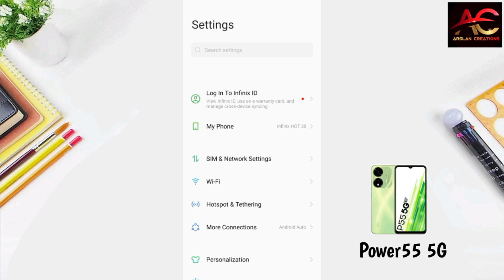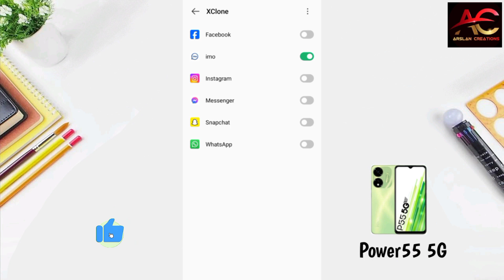itel P55 5G Dual App Settings | How to Use Dual App in itel P55 5G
Hey Dear Viewer🤝 If you are looking for itel P55 5G Dual App so you are on right video. In this video will tell you how to Use Dual App in itel P55 5G in a very easy & short way.